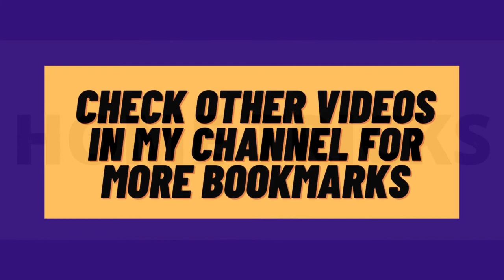Bookmark Corner| Cock Bookmark DIY| 2Mins Craft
In this video im making cock bookmark making if u like my video check my videos of book marks